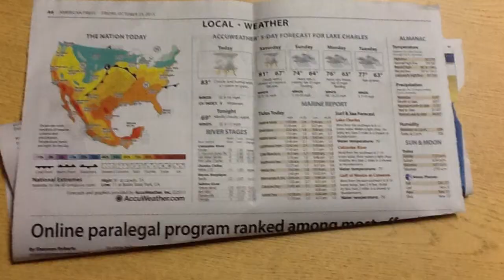5 Southerners of the South